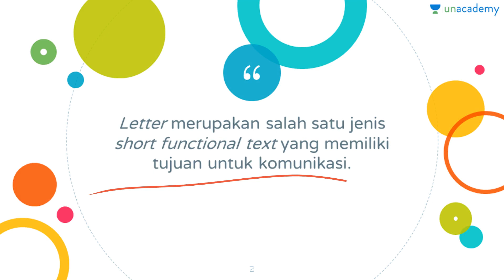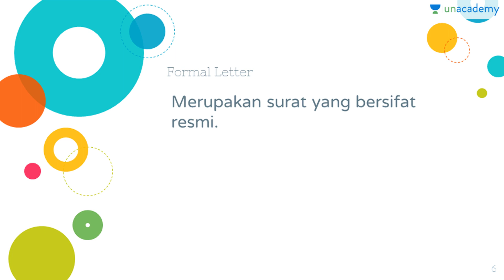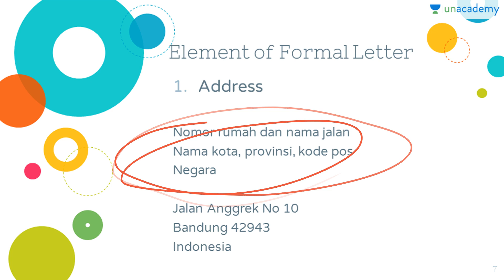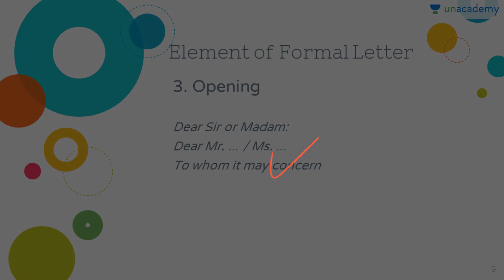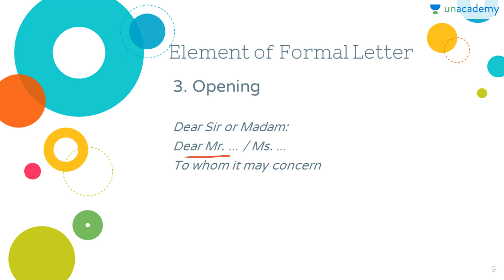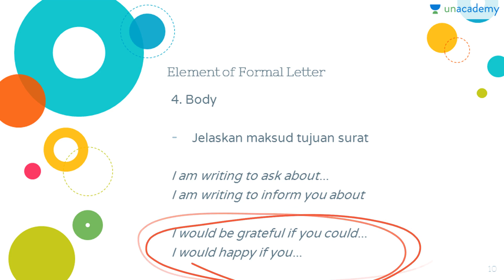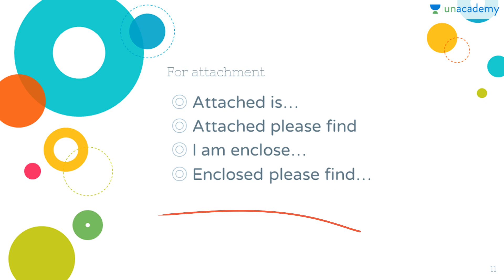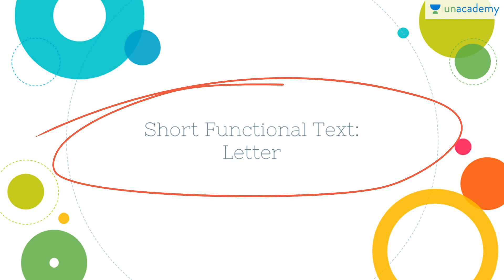Short Functional Text - Formal Letter (Bahasa Inggris - kelas X- SMA, SBMPTN)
Lesson ini membahas tentang salah satu jenis short functional text yaitu formal letter. Lesson ini membahas apa itu formal letter, contoh dari formal letter, fungsi dari formal letter, dan unsur unsur formal letter.